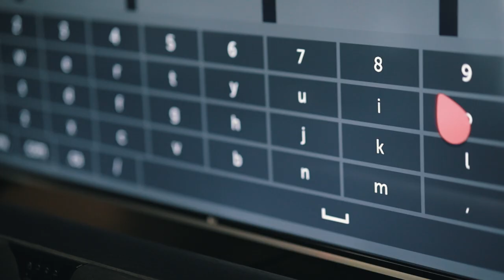7 UNIQUE PORTRAIT IDEAS in 90 SECONDS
MY GEAR

Nifty Fifty
Vlogging Mic
My Drone
My Tiny Drone
Camera Slider
SICK Phone Stabilizer
Hard Drive to Back Up Footage
Camera Photography Lenses

Seven unique portrait ideas in 90 seconds. Photography portraits and ideas for portrait photographers. Using a cell phone flashlight and cd to reflect rainbows on your subject. Using a magnifying glass to invert your portrait and give a new perspective. Using bubbles to make a more interesting portrait. Using TV with an image on screen to fake a background for portraits, any image to create an interesting background if you don't have access to it. Using a piece of glass and a spray bottle to create moody portraits. Taking portraits under a curtain for a soft lighting effect, AND MORE